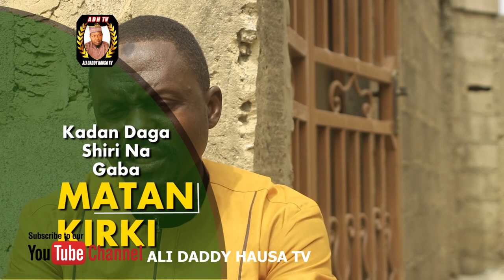MATAN KIRKI episode 1| Hausa series [ALI DADDY]